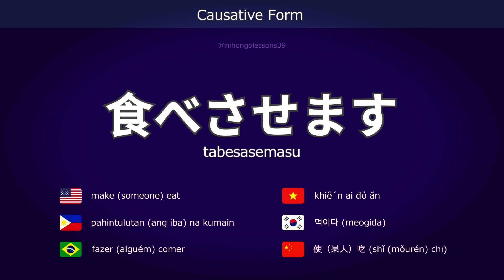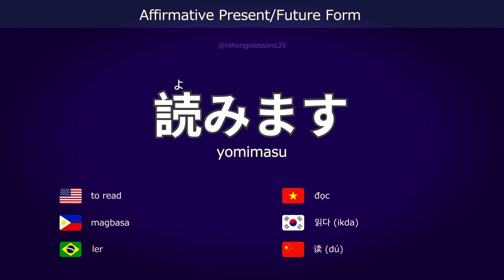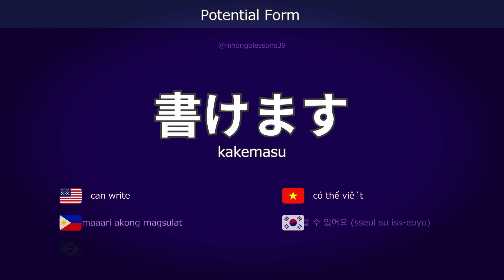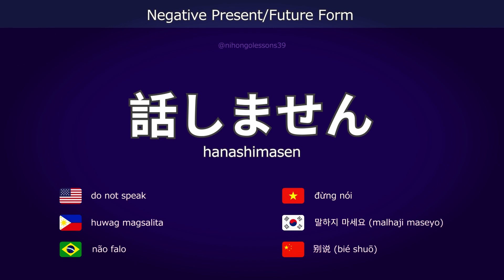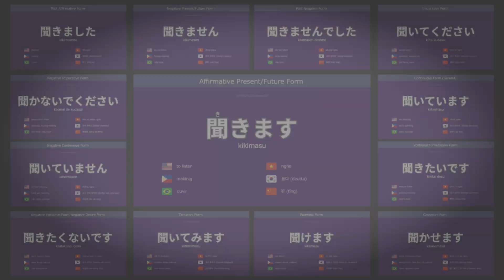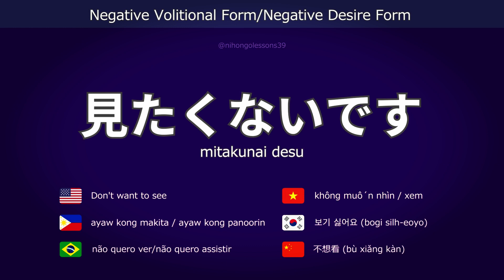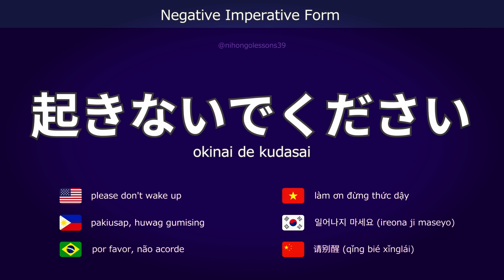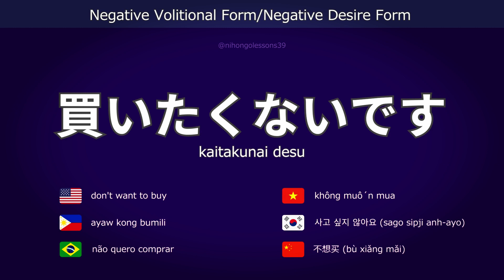JLPT Japanese Grammar: 13 Verb Forms of 10 Essential Japanese Verbs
🔑 Embark on a linguistic journey through JLPT-level Japanese Grammar! In this video, we're delving deep into the world of verb forms. An interesting feature of the Japanese language is that verbs do not change with the personal pronoun, making the sentence structure unique and captivating. However, remember that translations can vary depending on the context of the sentence and the personal pronoun used in the sentences.  🌟

📊 Discover the diverse forms:
➕ Affirmative Present/Future Form
🕰️ Past Affirmative Form
➖ Negative Present/Future Form
⏳ Past Negative Form
🗣️ Imperative Form
🚫 Negative Imperative Form
🌀 Continuous Form (Gerund)
❌ Negative Continuous Form
💭 Volitional Form/Desire Form
❌ Negative Volitional Form/Negative Desire Form
🔮 Tentative Form
🌟 Potential Form
🌟 Causative Form